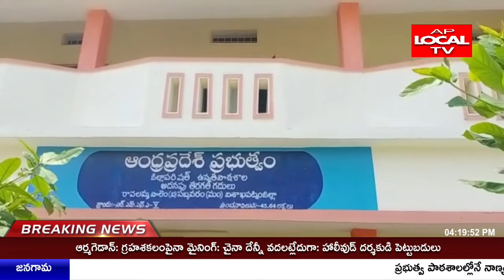సబ్బవరం మండలం,రావలంపాలెంలో జిల్లాపరిషత్ ఉన్నత పాఠశాలకు సుమారు 42 లక్షల రూపాయలు మంజూరు. HEAD MASTER